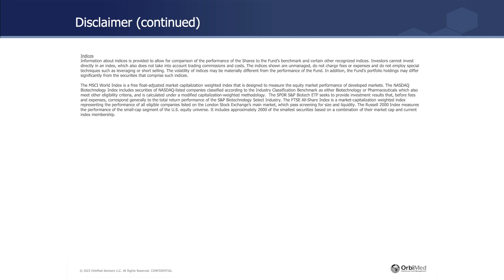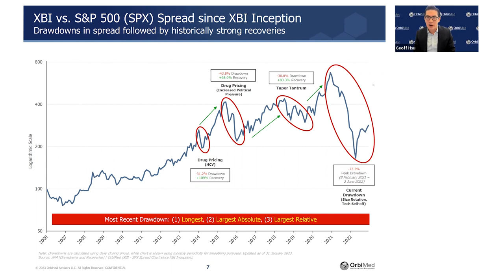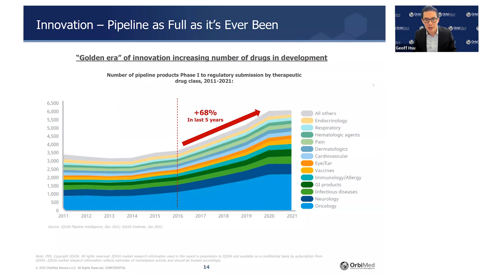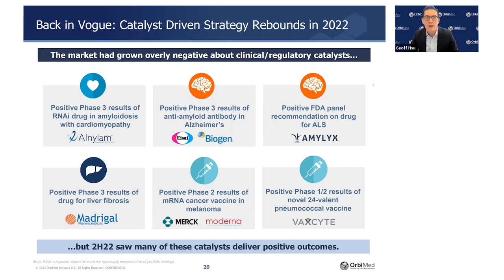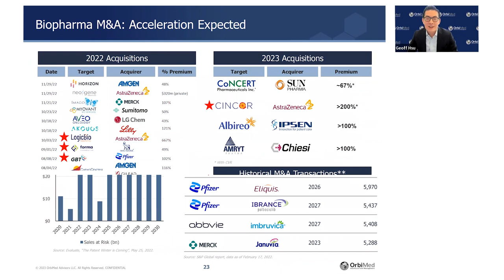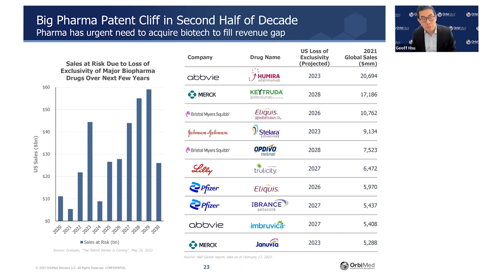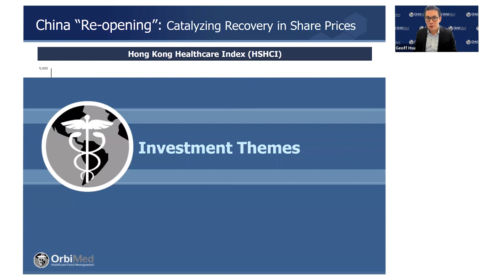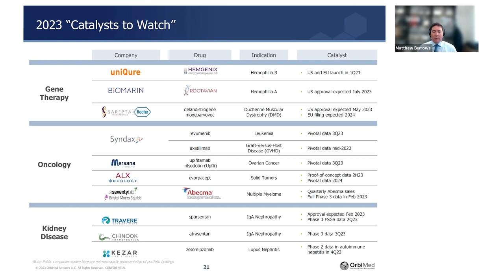The Biotech Growth Trust - Investor Update Webinar - Wednesday, 1st March 2023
The Biotech Growth Trust held an Investor Update Webinar on Wednesday, 1st March 2023. During the Webinar, Portfolio Manager, Geoff Hsu, talked to the recent performance of the Trust and the opportunity set that he is currently seeing in the small-cap Biotech space.